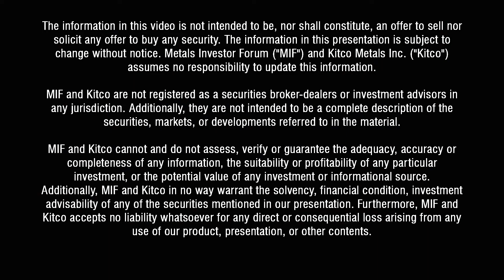"In 5-10 years...Vanadium demands could be double" Greg McCoach & Paul Cowley, First Vanadium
Greg Mccoach, The Mining Speculator and Paul Cowley, CEO of First Vanadium discuss Carlin Vanadium Property at the January 2019 Metals Investor Forum in Vancouver.